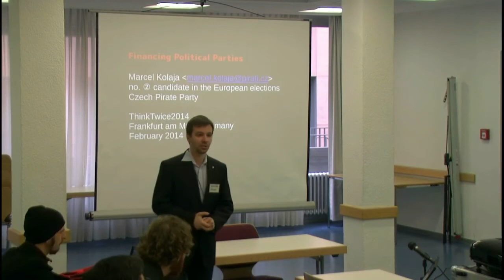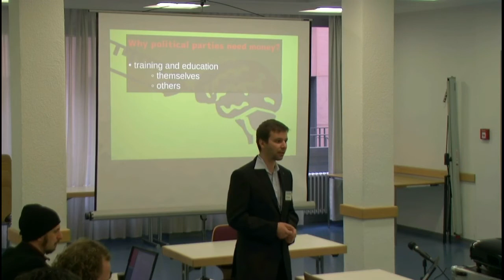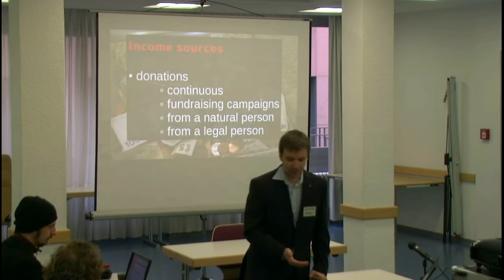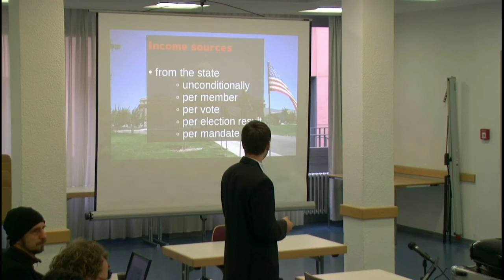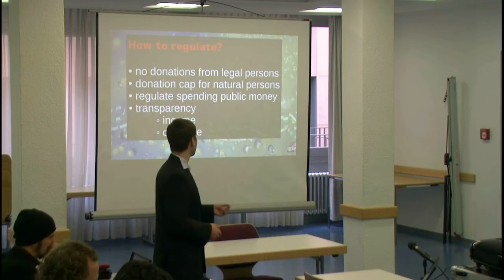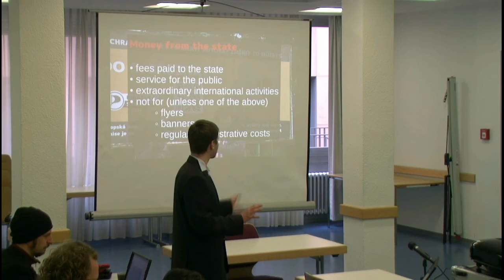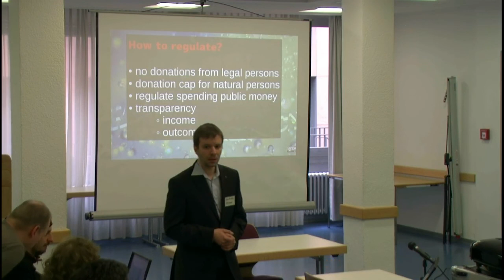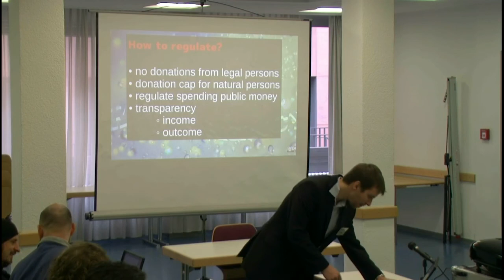TT14 - Marcel Kolaja - Financing Political Parties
ThinkTwice 2014 - "Away From Keyboard" Conference in Frankfurt 22-23 February 2014.

Day 1
Speaker: Marcel Kolaja
Title: Financing Political Parties
Category: Human Rights